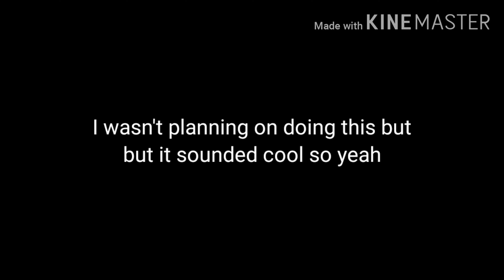PLAYING WITH A SUBSCRIBER - Hive Treasure Wars #16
Thank you Lost Kty for playing with me